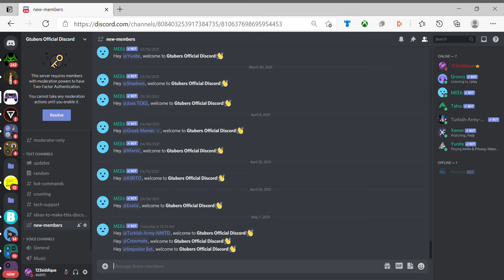My Discord Server